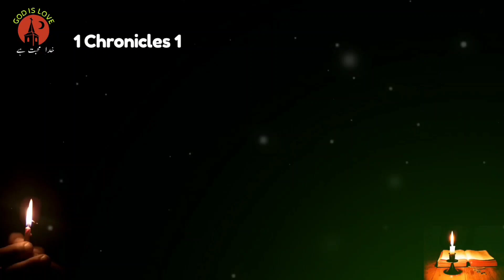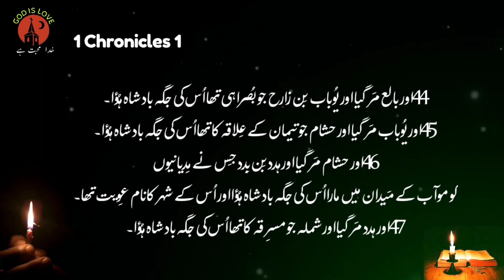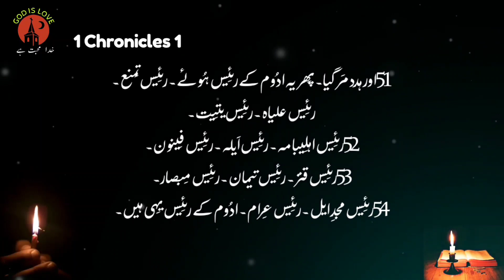Bible Muqaddas | 1 Chronicles Chapter 1 | God is love | Bible Study | Free audio bible study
Bible Muqaddas
1 Chronicles Chapter
 God is love
 Bible Study
 Free audio bible study verse by verse